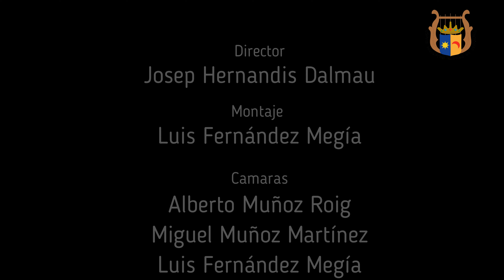Ça c'est París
Concert Juliol 2023 del CIM Beniparrell, interpretant Ça c'est París de José Padilla.